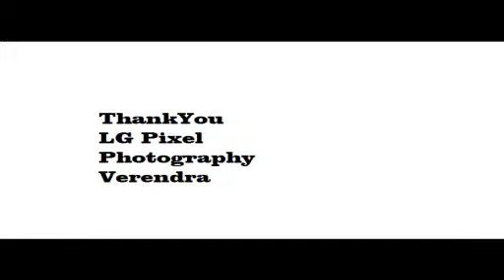Princy Birthday Celebrations 03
Princy  (Rithika)  Birthday Celebrations 1st July 2014